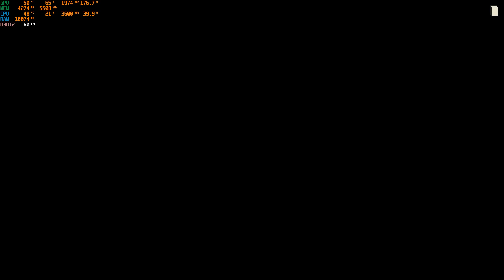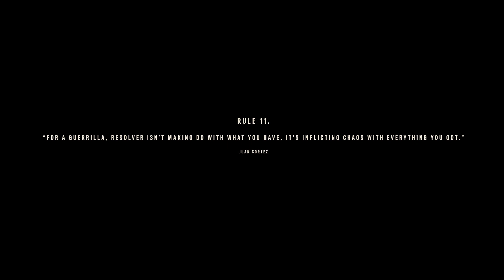Far Cry 6 From the Start *2nd mission*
i would like to say sorry for the slight hum in the audio, im not sure where its coming from as im not using a headset(why i dont talk) so its not from that, its clearly something i need to fix.